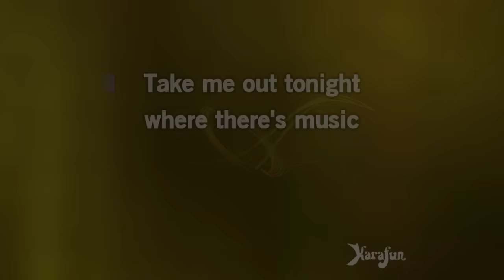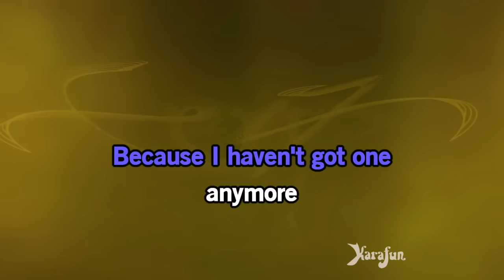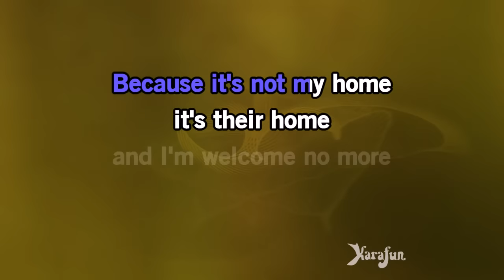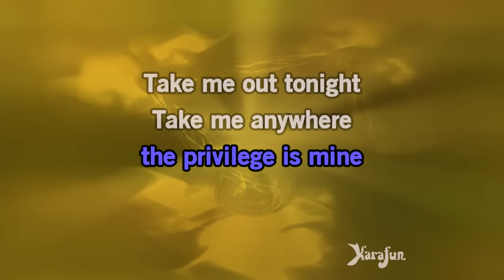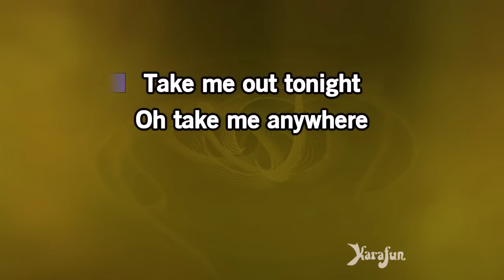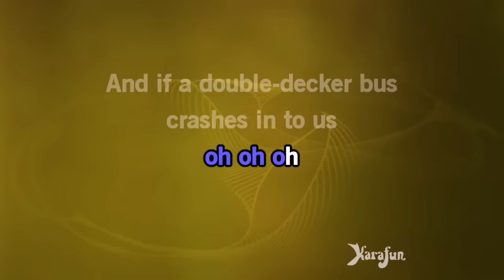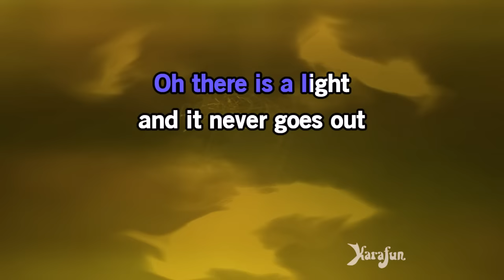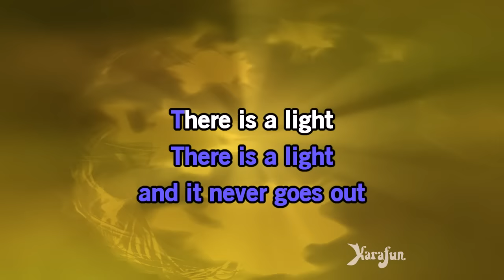There Is a Light That Never Goes Out - The Smiths | Karaoke Version | KaraFun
ℹ️ This version contains a low volume vocal guide to help you learn the song. The karaoke version without the vocal guide is available This recording is a cover of There Is a Light That Never Goes Out as made famous by The Smiths. This version is not the original version, and is not performed by The Smiths. This instrumental/playback version contains a vocal guide, the lyrics and backing vocals.